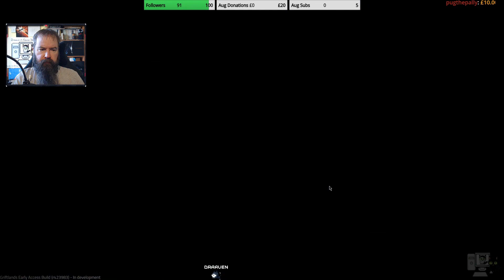Griftlands - Episode 14 (Live Stream)